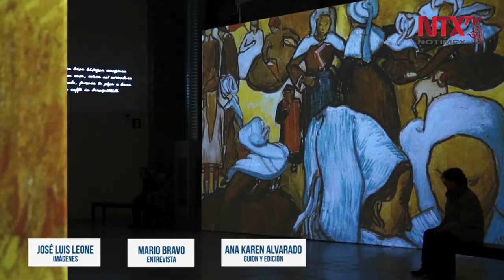“Van Gogh Alive, The Experience” llega a la CDMX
Por la riqueza de sus colores y emociones, que tanto se asemejan al crisol que tiene México, Bernardo Noval decidió traer al país la exposición “Van Gogh Alive, The Experience”